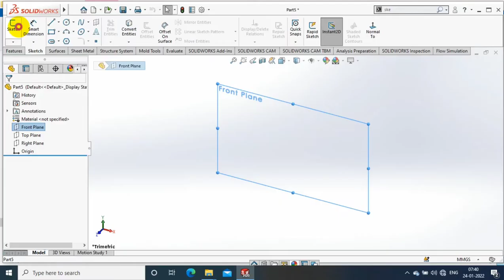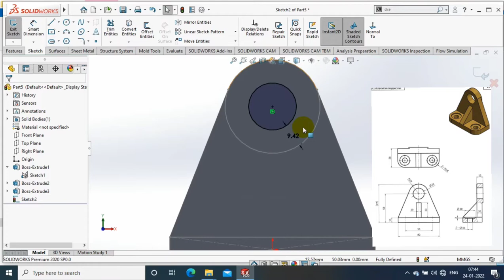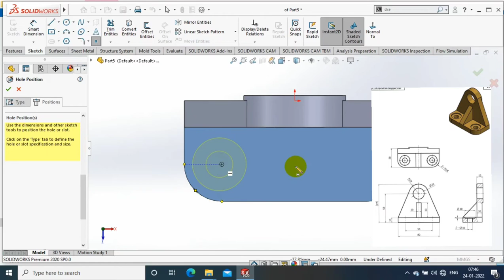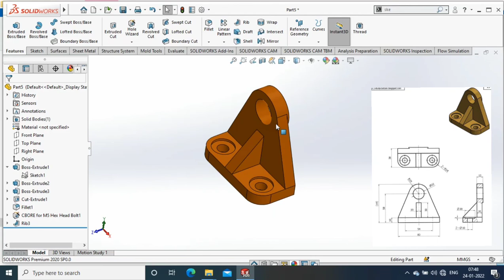SOLIDWORKS EXERCISE# 47 | 3D MODELLING FOR BEGINNERS